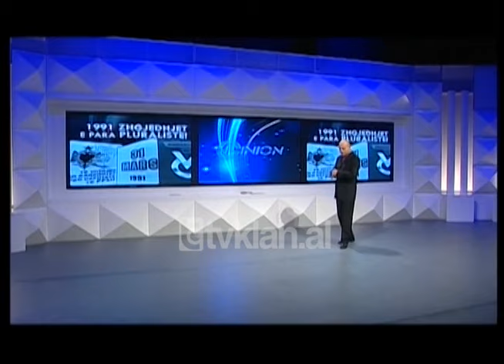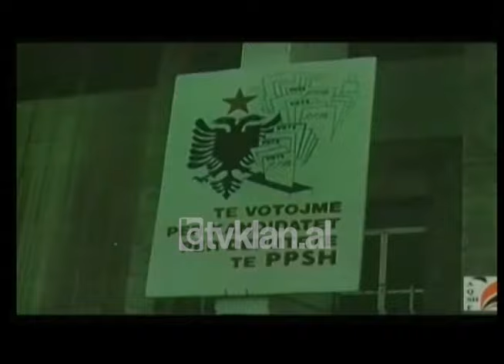Opinion - Zgjedhjet e Para Pluraliste - Seria 1 (03 prill 2012)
Në 12 dhjetor 1990, dhjetëra studentë të mbledhur në qendër të “Qytetit Studenti”, po përshëndesnin lindjen e një epoke të re. Lindjen e epokës së pluralizmit demokratik në Shqipëri dhe të një Shqipërie demokratike që pritej të lindte ato ditë. Thirrja “E duam Shqipërinë Demokratike”, ishte thirrja bazike e studentëve. Çfarë ndodhi pas datës 12 dhjetor?
Emisioni “Opinion” mbrëmjen e sotme e vendos fokusin e saj, pikërisht tek kjo çështje./tvklan.al